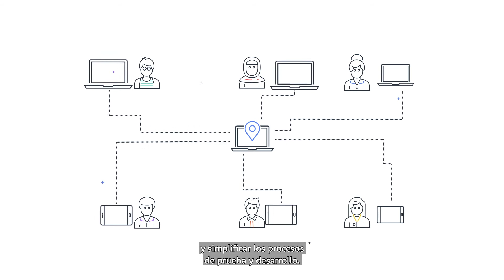WorkSpaces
Tutorial Técnico AWS: Amazon WorkSpaces es un servicio de virtualización de escritorios en la nube seguro y administrado. Puede utilizar Amazon WorkSpaces para aprovisionar escritorios Windows o Linux en solo unos minutos y escalar rápidamente para entregar miles de escritorios a empleados de todo el mundo.

Consulte más tutoriales técnicos en el centro de recursos para Negocios Inteligentes, creado para inspirar a los profesionales de TI de medianas y pequeñas empresas en su viaje hacia la innovación y transformación digital